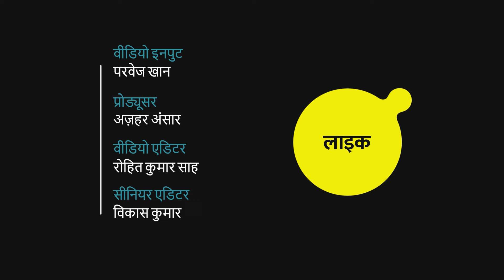Farmers Protest: Shambhu Border पर किसान vs पुलिस? क्या दिल्ली पहुंच सकेंगे किसान?।Quint Hindi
Farmer Protest: किसान न्यूनतम समर्थन मूल्य पर गारंटी कानून और अन्य मांगो को लेकर दिल्ली जाना चाहते हैं. पुलिस ने सीमाओं पर कई लेयर्स में बैरिकेडिंग कर किसानों को आगे बढ़ने से रोक रही हैं. लेकिन किसान फिर भी डटे हुए हैं. किसान वाटर कैनन का मुकाबला वाटर पंप, ड्रोन का मुकाबला पतंग और आंसू गैस का मुकाबला जूट की बोरियां से कर रहे हैं.

Farmers want to go to Delhi with the demand for guarantee law on minimum support price and other demands. The police are stopping the farmers from moving forward by barricading the borders in several layers. But the farmers are still standing firm. Farmers are countering water cannons with water pumps, drones are countering kites and tear gas is being countered with jute sacks.